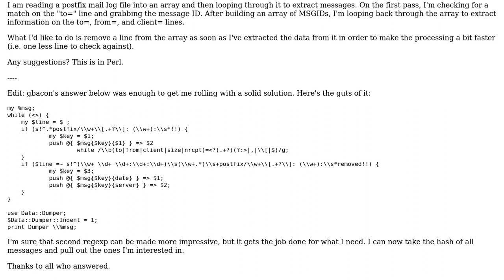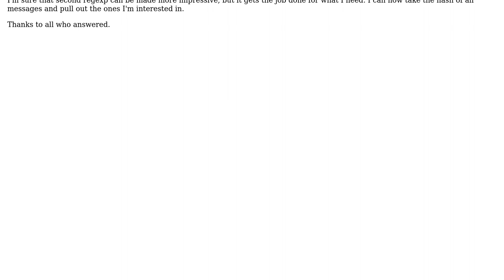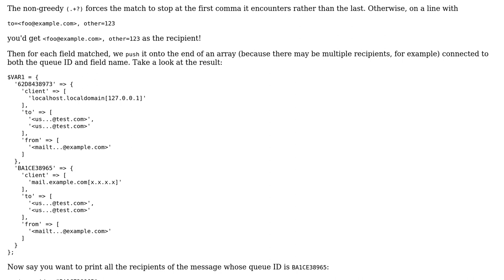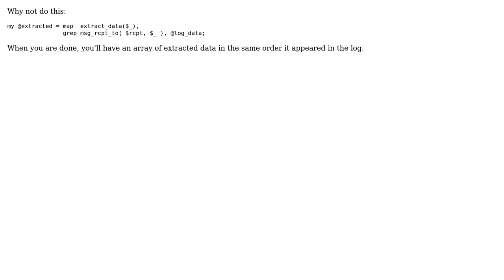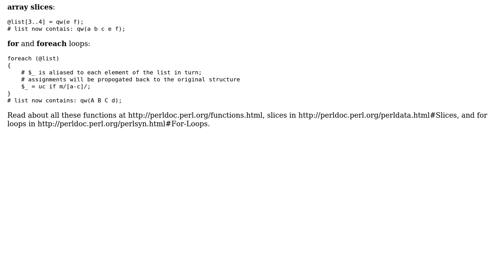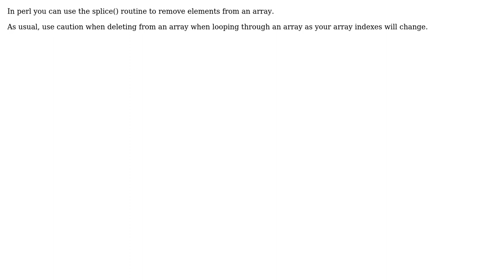How can I remove an element from a Perl array after I've processed it? (6 Solutions!!)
How can I remove an element from a Perl array after I've processed it?

With thanks & praise to God, and with thanks to the many people who have made this project possible! | Content (except music & images) licensed under CC BY-SA | Music | Images & others | With thanks to user Vivin Paliath user Ken Aspeslagh user Justin ? user Greg Bacon user Ether user Eli Bendersky user daotoad and the Stack Exchange Network Trademarks are property of their respective owners. You are responsible for your own actions.